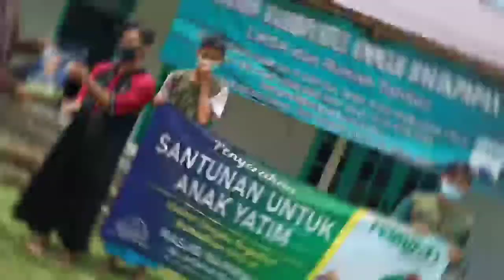Ramadhan 1443 Santunan Anak Yatim Balikpapan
Panitia HBI 1443 H Masjid Namirah menjalankan amanah para jama'ah dengan melaksanakan penyaluran santunan untuk panti asuhan anak yatim di Balikpapan.
Ucapan terimakasih sebesar-besarnya untuk para donatur, penerima kebaikan, para panitia pelaksana dan DKM Masjid Namirah

Semoga Allah senantiasa menjaga kita dalam kebaikan dan keberkahan

Aamiin